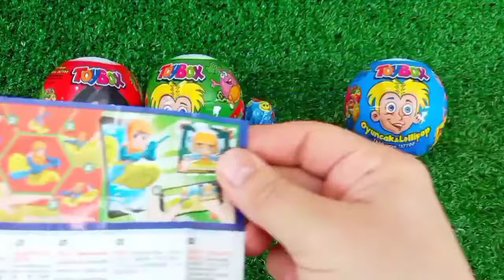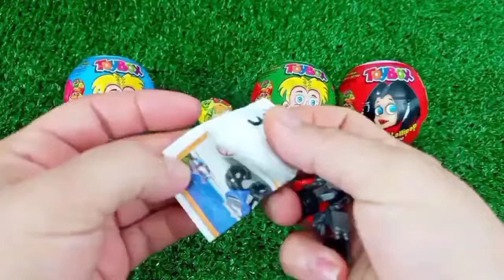Rainbow Satisfying Video | DIY How To Make Lollipop Candy Paw Patrol Fruits Cutting ASMR